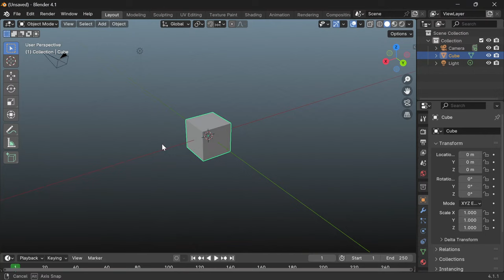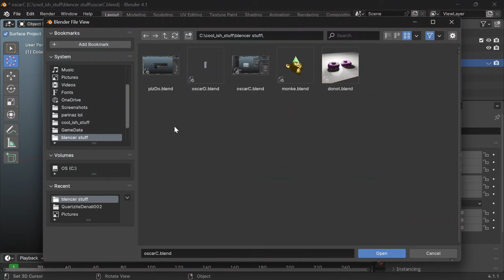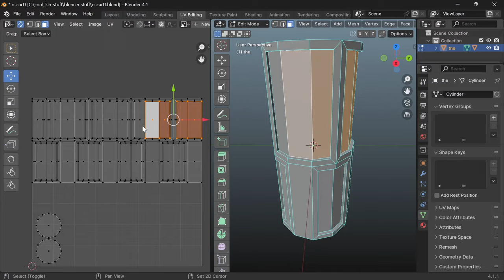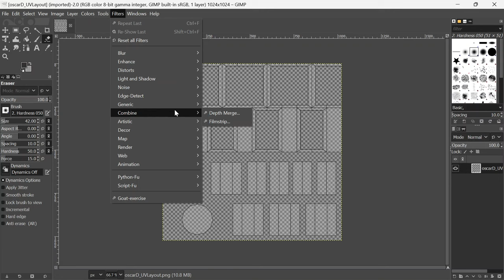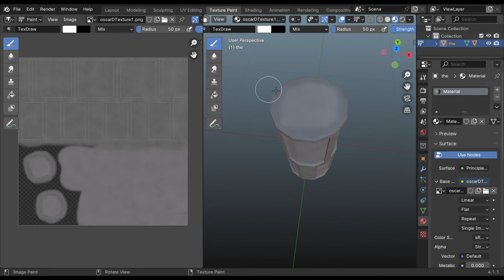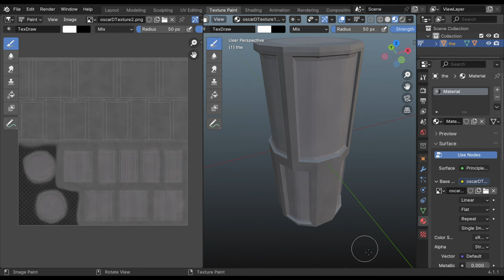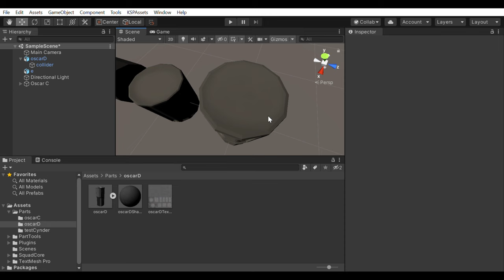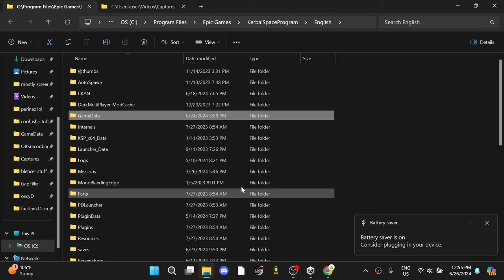Making a Part for Kerbal Space Program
i decided i wanted to so i did